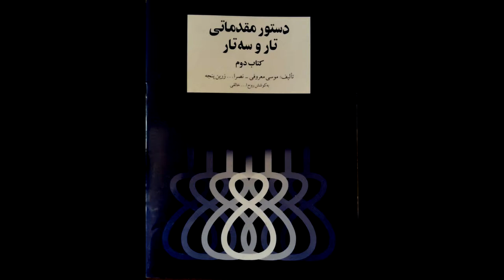تمرین 68سه تار نیما فریدونی دستورمقدماتی تار وسه تار کتاب دوم هنرستان موسیقی روح اله خالقی